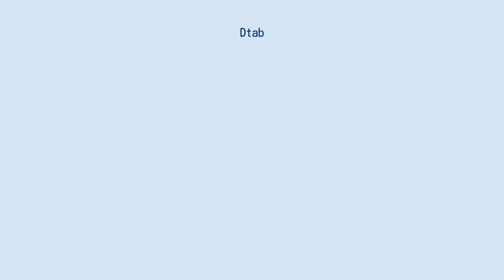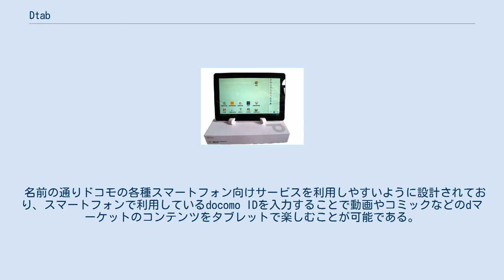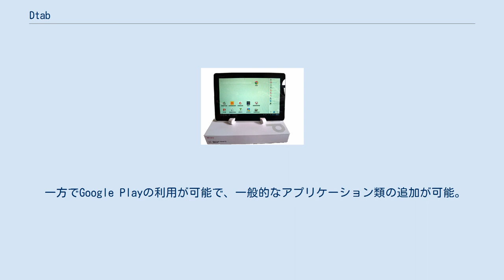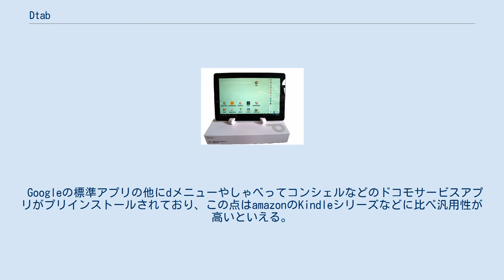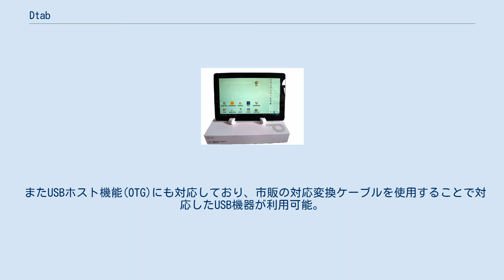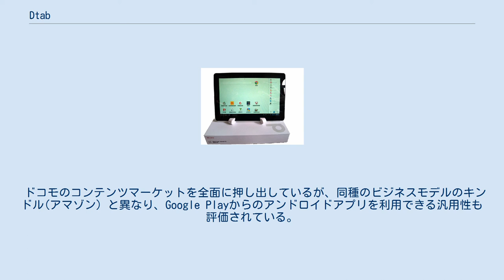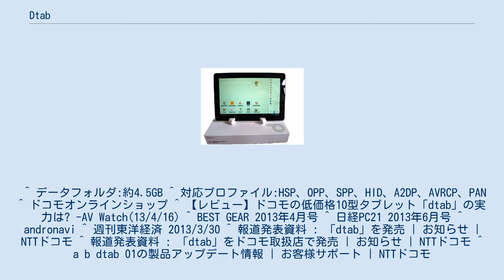Dtab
携帯電話端末_(ファーウェイ)
Android端末_(ファーウェイ)
■テンプレート / ■ノート ■ウィキプロジェクト ドコモ タブレット dtab 01（ドコモ タブレット ディータブ 01）は、華為技術（ファーウェイ）によって開発された、NTTドコモのWi-Fi通信専用端末である。
ドコモ タブレットのひとつ。
 1万円を切る低価格と高い汎用性・ハードスペックが特徴。
 製造はファーウェイが担当しているが、ドコモブランドとして提供されるタブレットである。
 通常価格は25,725円だが、ドコモのスマートフォンユーザーで「spモード」および「dビデオ」を一定期間契約することにより、9,975円での購入が可能。
当初は2013年9月30日までの期間限定キャンペーンとしていたが、キャンペーン期間は終了日未定で延長されている。
 名前の通りドコモの各種スマートフォン向けサービスを利用しやすいように設計されており、スマートフォンで利用しているdocomo IDを入力することで動画やコミックなどのdマーケットのコンテンツをタブレットで楽しむことが可能である。
また、外出先で見ていたdビデオのコンテンツを帰宅後にタブレットで続きから視聴することも可能となっている。
 一方でGoogle Playの利用が可能で、一般的なアプリケーション類の追加が可能。
 Googleの標準アプリの他にdメニューやしゃべってコンシェルなどのドコモサービスアプリがプリインストールされており、この点はamazonのKindleシリーズなどに比べ汎用性が高いといえる。
 UIは「dビデオ」や「dショッピング」に容易にアクセスできる独自のUIを搭載している。
UIはユーザーが端末の用途に併せて変更することが可能。
 バッテリーは6,020mAhだが取り外しできず、交換は有償預かり修理となり5,722円かかる（2013年4月現在ドコモのタブレットのバッテリー交換代金としては最も安価）。
 MHL接続が可能で、市販のMHLケーブルを利用することでdビデオなどのテレビ出力も可能。
 またUSBホスト機能(OTG)にも対応しており、市販の対応変換ケーブルを使用することで対応したUSB機器が利用可能。
 日本語入力は標準では富士ソフトのFSKARENが搭載されている。
 300万画素CMOSアウトカメラと130万画素CMOSインカメラの2つを搭載しているが、共にオートフォーカス機能が無いパンフォーカスのカメラであるので使用する場合には留意が必要である。
 例：QRコード読み取りアプリなどで読み取れないことが多い。
 クアッドコアCPU搭載・10.1インチの大型液晶など高性能だが、キャンペーン適用後の価格が1万円を切るため、割安・破格の端末と位置づけられている。
 他方ハードの性能は価格の割にスペックが高く、Quadrant Standard Editionでのベンチマークの結果、GALAXY Tab 10.1より約2倍の数値が出るなど、Androidタブレット全体の中でも高い性能を持つ。
 ドコモのコンテンツマーケットを全面に押し出しているが、同種のビジネスモデルのキンドル(アマゾン）と異なり、Google Playからのアンドロイドアプリを利用できる汎用性も評価されている。
 ^ データフォルダ:約4.5GB ^ 対応プロファイル:HSP、OPP、SPP、HID、A2DP、AVRCP、PAN ^ ドコモオンラインショップ ^ 【レビュー】ドコモの低価格10型タブレット「dtab」の実力は? -AV Watch(13/4/16) ^ BEST GEAR 2013年4月号 ^ 日経PC21 2013年6月号 ^ andronavi ^ 週刊東洋経済 2013/3/30 ^ 報道発表資料 : 「dtab」を発売 | お知らせ | NTTドコモ ^ 報道発表資料 : 「dtab」をドコモ取扱店で発売 | お知らせ | NTTドコモ ^ a b dtab 01の製品アップデート情報 | お客様サポート | NTTドコモ